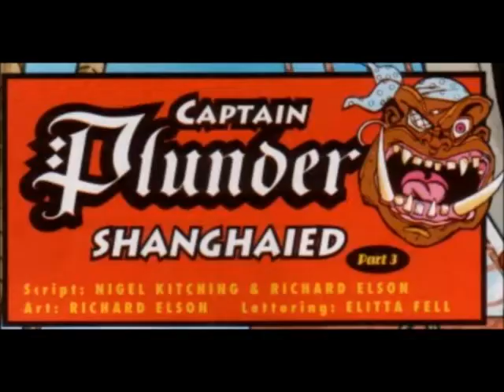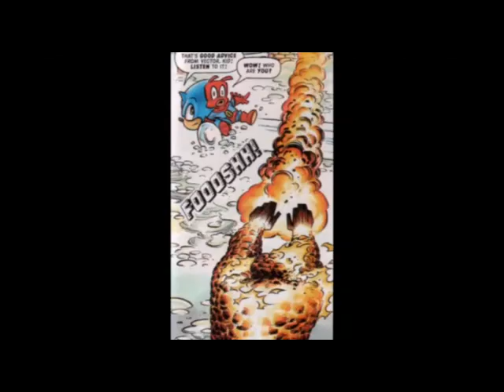Newbie's Perspective: Sonic the Comic Issue 93 Review